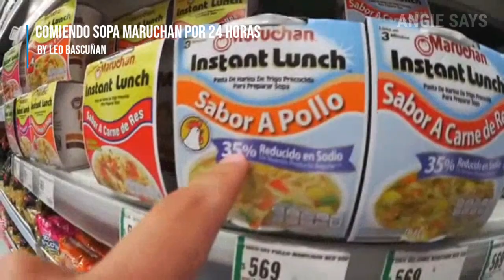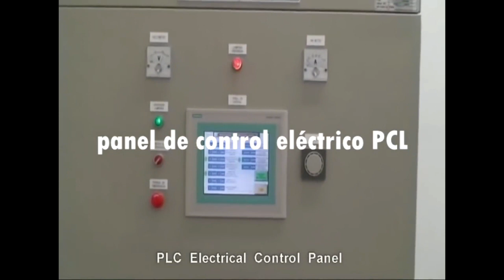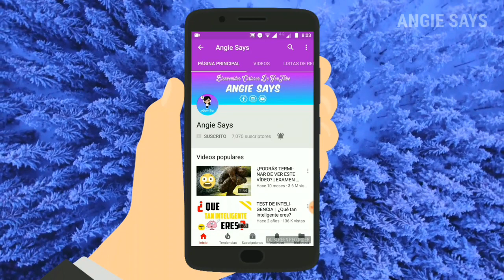¿LA SOPA MARUCHAN ESTA HECHA CON LIGAS? | ¿CÓMO SE FABRICA REALMENTE LA SOPA MARUCHAN?